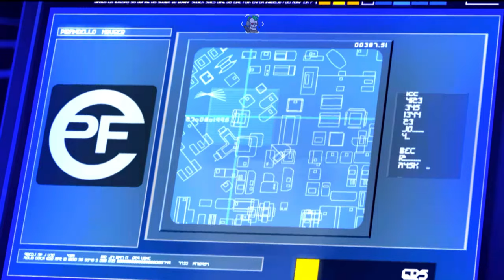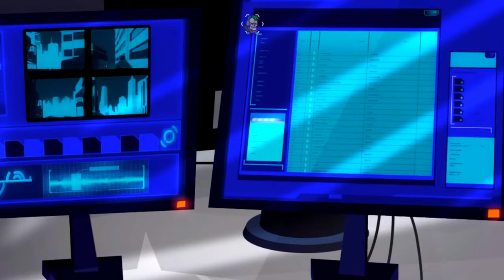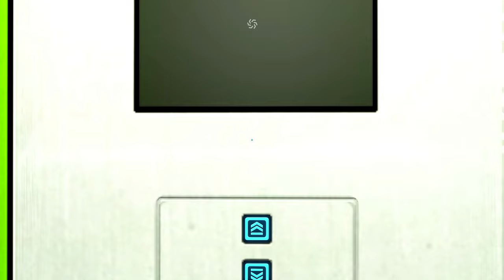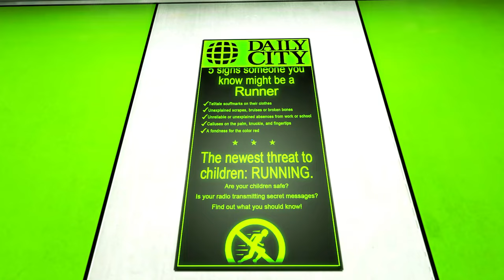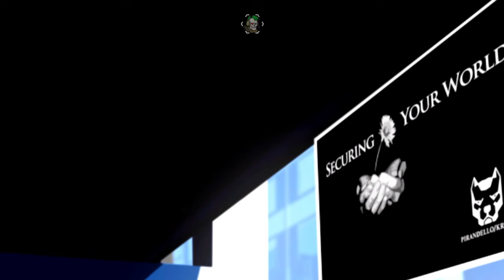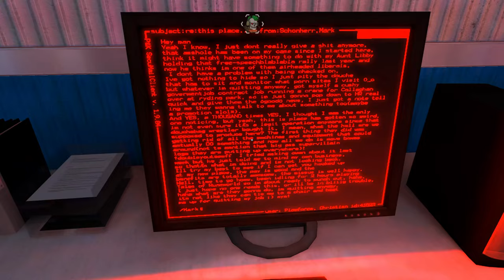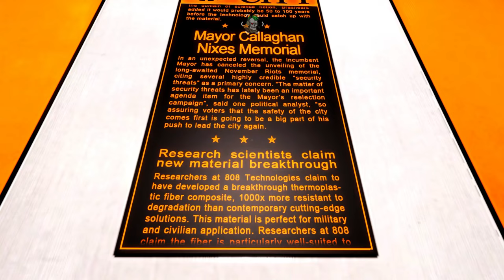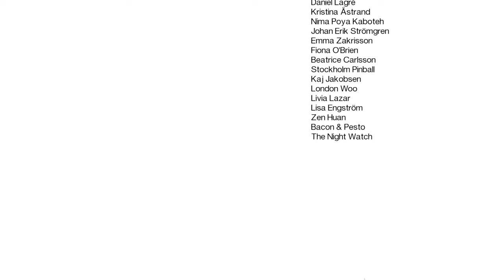Mirrors Edge Full Game Playthrough in 2024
Full Playthrough of 2008 Mirrors Edge on PC.

Mirrors Edge launched in 2008 on console and 2009 on PC. I remember my PC was struggling to play the game at any decent level. I have always found my self loading up the game every year for a quick reminisce. That time come around again this year and I decided to Capture and upload the entire Playthrough. Still a great game, if you are young and new to Mirrors Edge grab a copy. Still looks amazing nearly 15years later.

00:00 Chapter 1 : The Edge
13:07 Chapter 2 :  Flight
23:06 Chapter 3 :  Jacknife
43:44 Chapter 4 :  Heat
1:03:14 Chapter 5 :  Ropeburn
1:21:57 Chapter 6 :  New Eden
1:40:08 Chapter 7 :  Pirandello Kruger
1:56:52 Chapter 8 :  The Boat
2:12:14 Chapter 9 :  Kate
2:25:53 Chapter 10 :  The Shard
2:45:22 Credits

*Who is Drayke*
Just a Guy gaming, passion for gaming, supporting the gaming industry and gamers with tech/how too & bug fixes. Oh and Computer hardware.. I make videos purely for entertainment and being creative.  I don't care if you think I am a crap gamer, you don't like my content.. Great full for those that follow and watch the channel .

Music used is all built into the game.